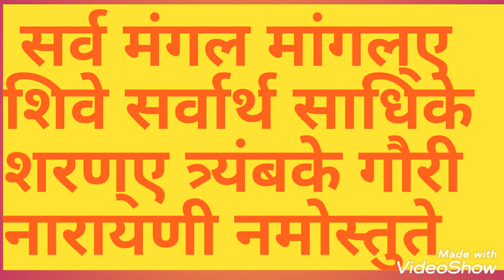आपकी मांगलिक जन्मकुंडली है तो करें यह सरल सा उपाय | शीघ्र विवाह के सुंदर योग बनेंगे for boys girls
Published
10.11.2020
इस वीडियो में मांगलिक दोष को दूर करने के सरल से उपाय बताए गए हैं जिससे लड़का और लड़की दोनों इस उपाय को करके जन्म मांगलिक कुंडली को पॉजिटिव बना सकते हैं और यह उपाय करने से शीघ्र सुंदर शादी के योग बनने लगते हैं इस उपाय को आप उन लोगों को शेयर करें जो मांगलिक है और जिनके विवाह में विलंब हो रहा है वीडियो अच्छा लगा हो तो वीडियो को लाइक करें शेयर करें सब्सक्राइब भी करें और कमेंट बॉक्स में जय महा गौरी अवश्य लिखें वीडियो देखने के लिए आपका बहुत-बहुत धन्यवाद